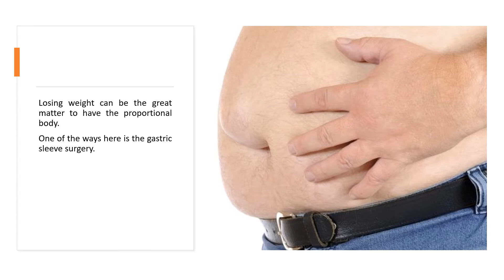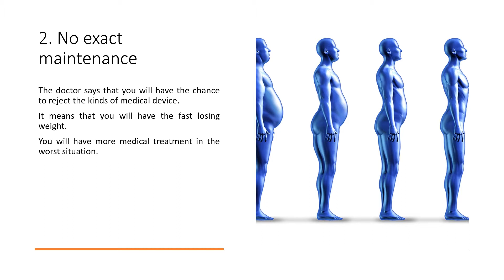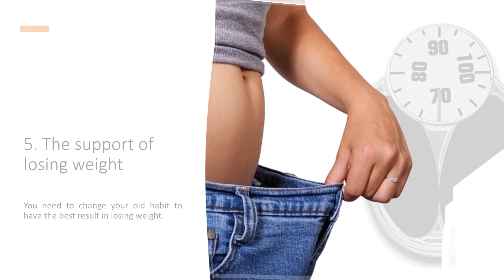How Fast Do You Lose Weight after Gastric Sleeve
Losing weight after a gastric sleeve procedure can be a difficult and lengthy process. The rate of weight loss will depend on the individual's commitment to following the doctor's instructions, as well as their lifestyle and diet choices.

Generally, most people who undergo gastric sleeve surgery can expect to lose between 50-70% of their excess body weight within the first year post-surgery. This means that if you are 100 pounds overweight, you could expect to lose between 50-70 pounds in the first year after your surgery.